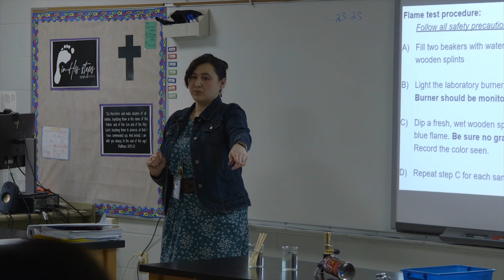Set Apart to Serve curriculum pre-launch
Our Lutheran teachers have a huge role in encouraging their students to consider church work vocations.

'Set Apart to Serve' is excited to announce this new CPH-developed curriculum, which will help teachers raise up the next generation of teachers, pastors and other faithful church workers.